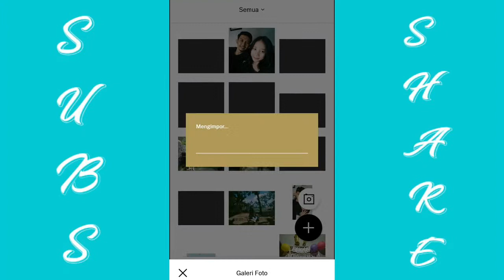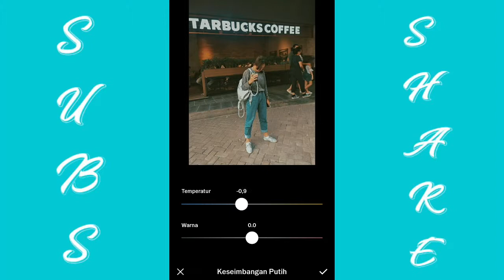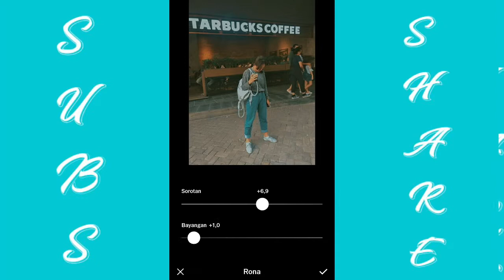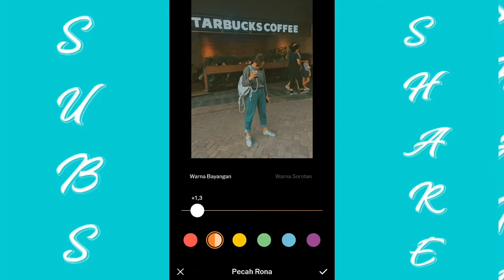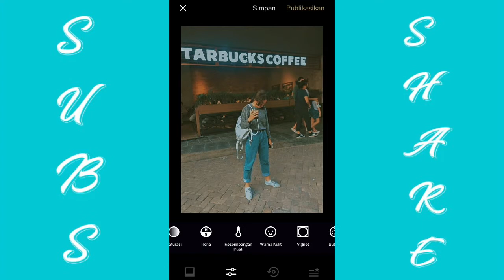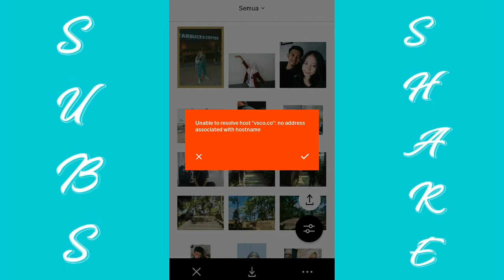Tutorial Edit VSCO OOTD - By C'wordsArt #36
Tutorial Cara Edit dengan VSCO

Pada video saya kali ini,saya mencoba membuat tutorial cara edit vsco ala selebgram.
Ya,seperti kita tau,banyak dari selebgram yang mengedit fotonya terlebih dahulu agar terlihat lebih bagus.Salah satu cara editnya ya di video saya ini,selamat menonton ^^